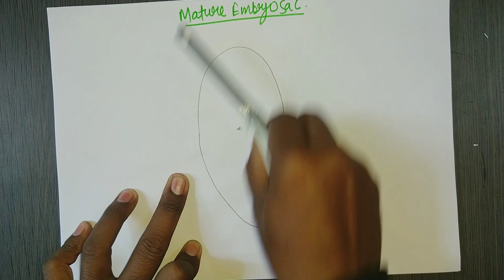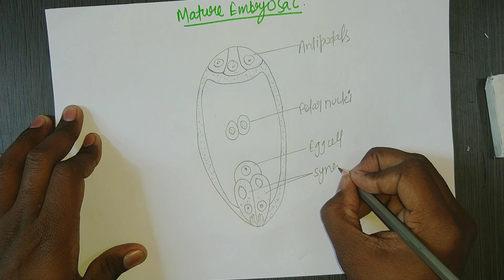Embryo Sac Diagram | How to draw embryo Sac for Board and Graduation exams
Hi there,

Here's the Diagram of Embryo Sac.
The female gametophyte specifically termedas  a megagametophyte, it is also called the embryo sac in angiosperms. The megagametophyte produces an egg cell for the purpose of fertilization.

Here on my channel I'll draw pencil Made Diagrams of each and every topic in biology that will help you to draw diagrams and to revision diagrams. It might helpful in your Neet and other PMT exams and also in B.S.c and M.Sc. that is in graduation and post graduation level University exams.